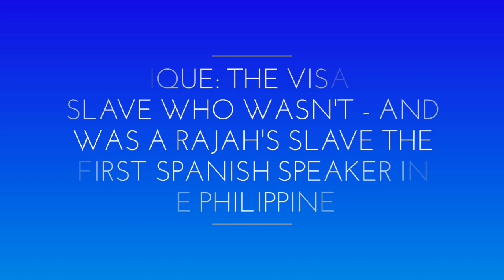Enrique: The Visayan Slave Who Wasn't and who was the first Spanish spear in the Philippines?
We look at the myth of Magellan's slave, and the expedition discovers a Spanish speaker in Tondo